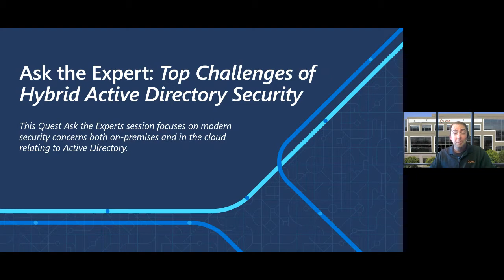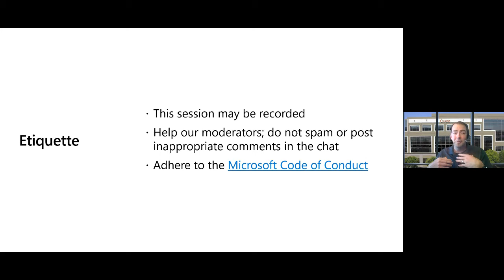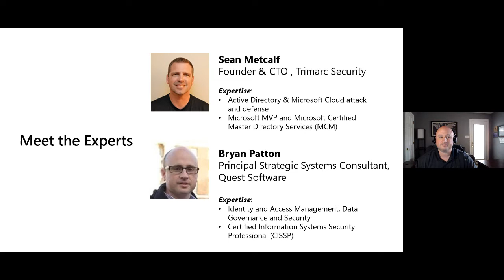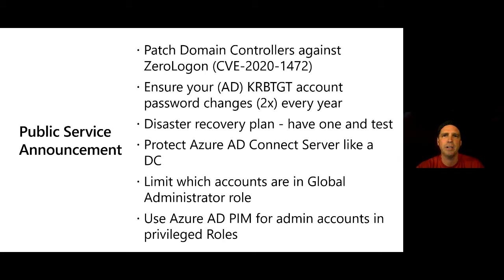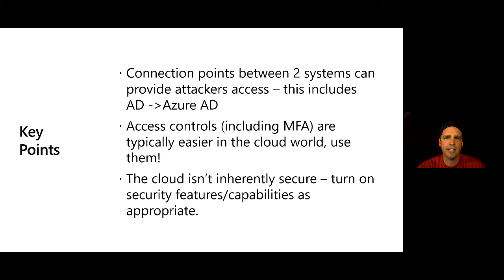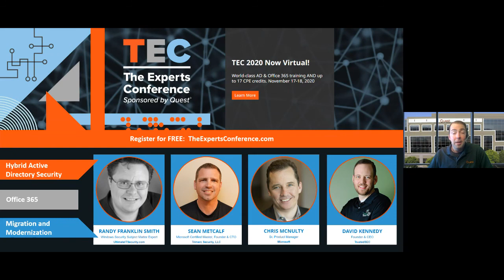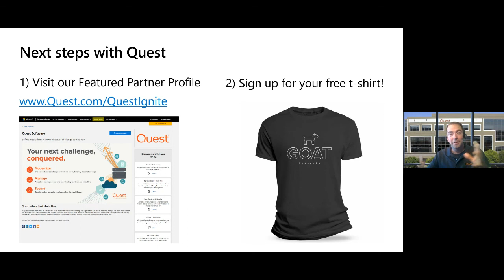Ask the Expert: Top Challenges of Hybrid Active Directory Security | ATE408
Many organizations now have an on-premises Active Directory and Azure Active Directory with a synchronization engine called Azure AD Connect. This hybrid configuration provides numerous benefits, though there security concerns that arise when on-prem infrastructure is connected to cloud components. This Quest Ask the Experts session focuses on modern security concerns both on-premises and in the cloud relating to Active Directory.